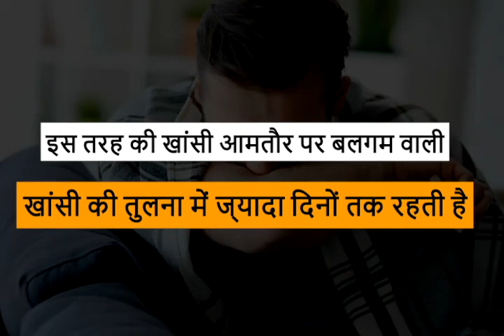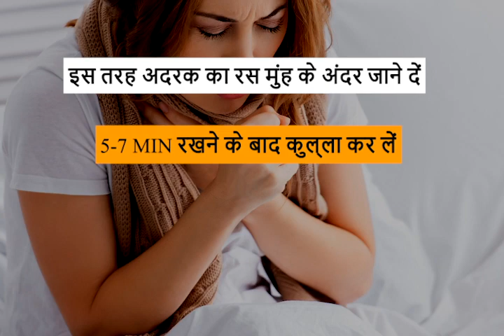लगातार चल रही खॉंसी चाहे कैसे भी हो सूखी या कफ वाली, एक मिनट में तुरंत बंद | Home Remedy for Cough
सूखी खांसी बेहद खतरनाक होती है। खांसते-खांसते पूरे पेट में और पसलियों में दर्द होने लगता है। खांसी वैसे तो जुकाम और फ्लू के साइड इफेक्ट से होती है, लेकिन कई लोग मौसम बदलने की वजह से ही इसकी गिरफ्त में आ जाते हैं। अगर आप लंबे समय से सूखी खांसी से परेशान हैं, तो यहां कुछ घरेलू नुस्खे बताए जा रहे हैं जो झट से खांसी को खत्म कर देंगे।

Welcome to Dr. Apurva Ayurveda.

Dr. Apurva Ayurveda